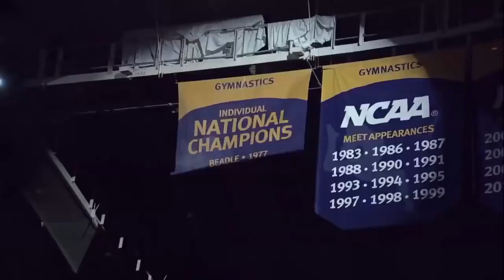LSU Anthem Hype video